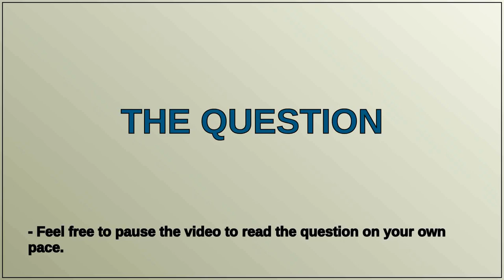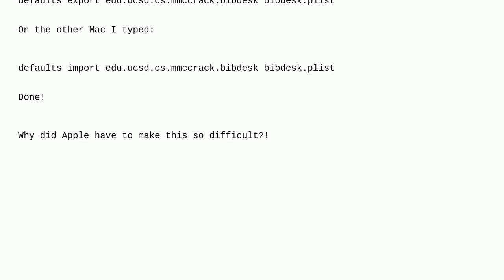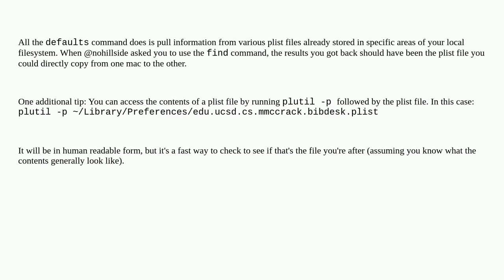Apple: How do I restore a plist on another Mac?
How do I restore a plist on another Mac?

A special thanks goes out to the community

  macos defaults command-line bash